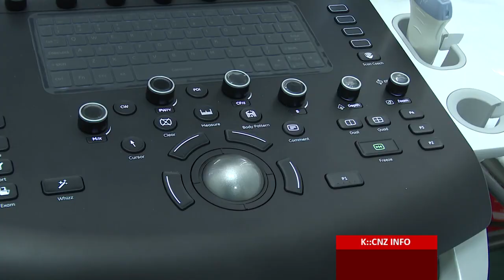Donacija Službi nefrologije sa dijalizom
Прилог ТВ Коперникус Запад емитован 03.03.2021. године.